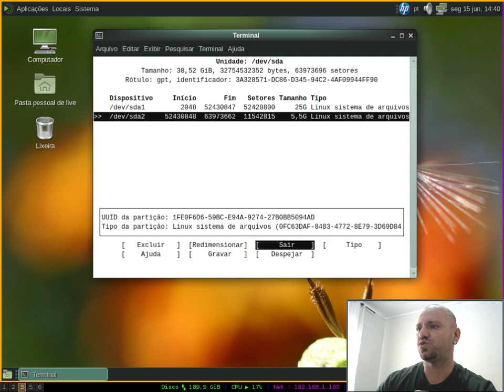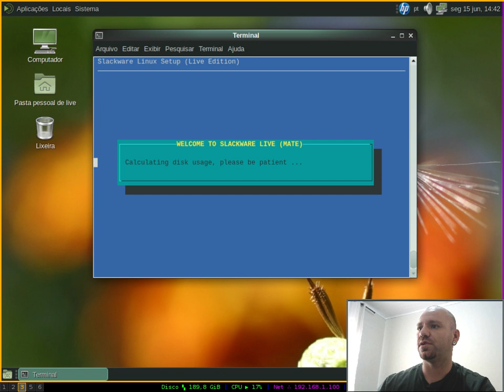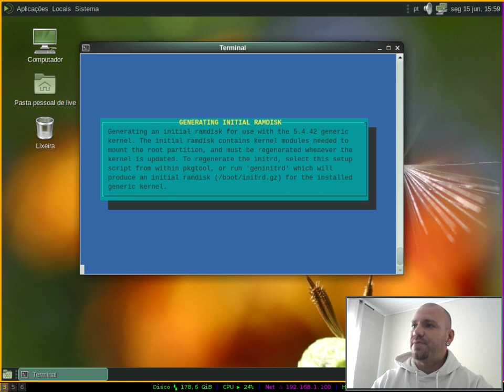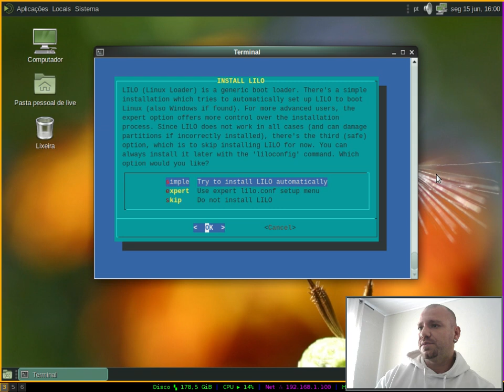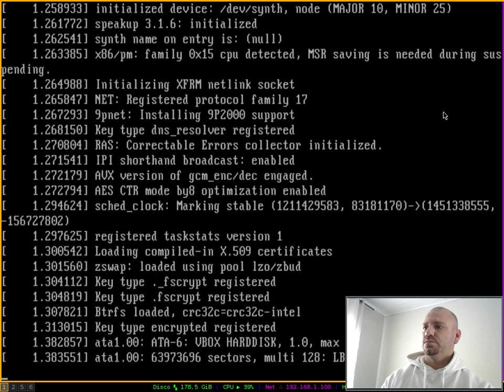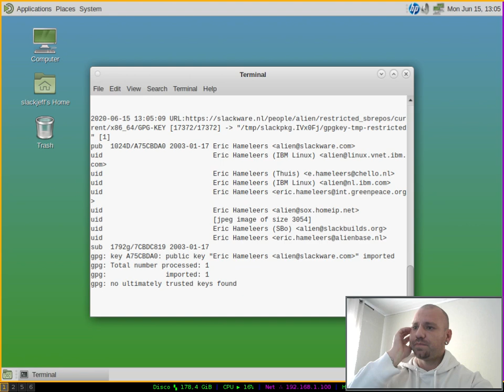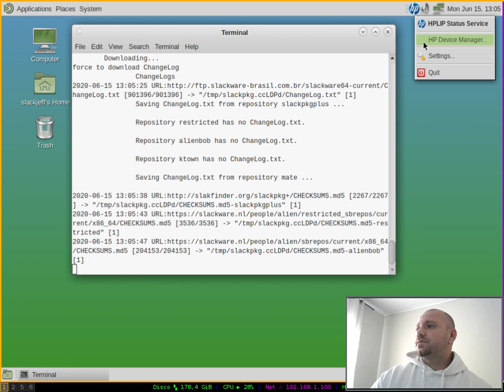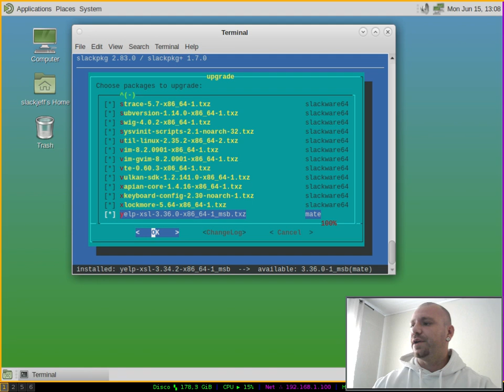MUITO FÁCIL COM setup2hd.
Instalação FÁCIL do Slackware Live com setup2hd.

## Meus CURSOS GRAVADOS, preço EXTREMAMENTE ACESSÍVEL E TBM OUTROS CURSOS AO VIVO.

meu cyber-ativismo.